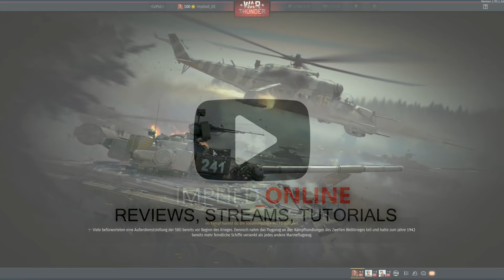War Thunder - Drei Ohr Hase - und wieder ein besonderes Talent im premium Panzer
Die Drei Ohr Hasen sind noch immer da. Heute mal wieder wie so oft in einem russischen premium Panzer im RB. Eben alles nutzen was irgendwie geht. Was kann Gaijin machen? Hört Euch das Video an, dann wisst Ihr es.

Die Torro War Thunder RC Panzer 1:24:

Stream Zeiten auf Twitch:
Mittwochs ab 21 Uhr Panzer RB
Freitags ab 21 Uhr Flieger RB
Sonntags ab 21 Uhr Panzer RB

Email für Anfragen:
(Achtung Nachrichten werden erst durch Moderatoren gelesen)

TS3:
ts3.checkpoint-wt.de Passwort: tvo

Mein System:

Monitor: 3x AOC 27 Zoll Gaming Monitor
Board: MSI Tomahawk Board
RAM: 32 GB DDR4 RAM 3200 MHz
CPU: AMD Ryzen 7 3800x
GPU: MSI RTX 2070 super
Sound: Creative Soundblaster Z
Micro: Rode NT-1 A
Headset: Senheiser
Tastatur: Roccat Skeltr Gaming Tastatur
Maus: Roccat Kone AIMO
Mischpult: Yamaha MG06
Kamera: EOS 4000D